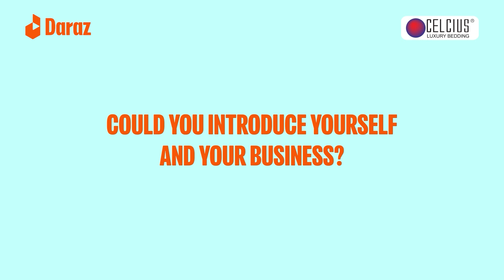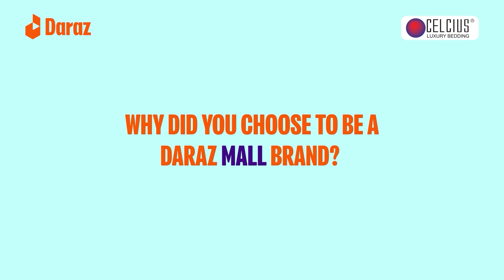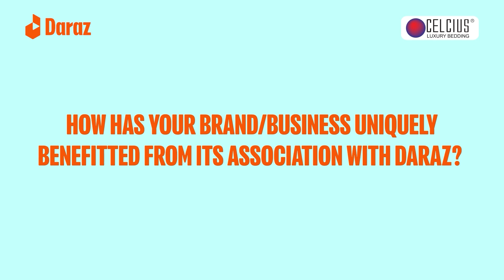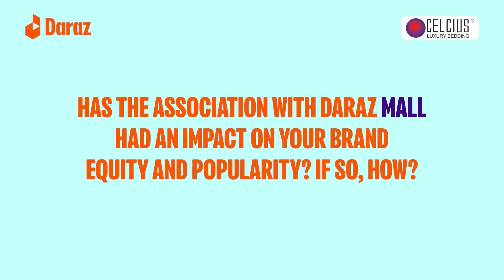Daraz Mall Superstars - The Story of Celcius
Check out the first of our Daraz Mall Superstars Series to hear all about the story of the growth and success of Celcius Luxury Bedding on Daraz Mall. Daraz Mall is Sri Lanka’s top e-commerce destination for reputed brands and provides an ideal opportunity for top brands in Sri Lanka to explore the potential of e-commerce.